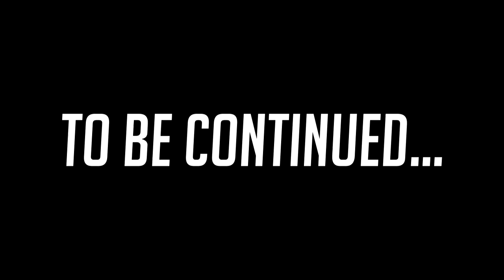SKELLY LIKES HER MUFFINS • Monster Girl Gamu [#3]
I like her muffins too ( ͡° ͜ʖ ͡°)

Thumbs up if you enjoyed!ʕ•ᴥ•ʔ🔥🍟

Tell me what you thought?

ニトロフリツニトロフリツニトロフリツ

I need your feedback below to push my dedication. To become better. All I ask is if you can contribute.

fry